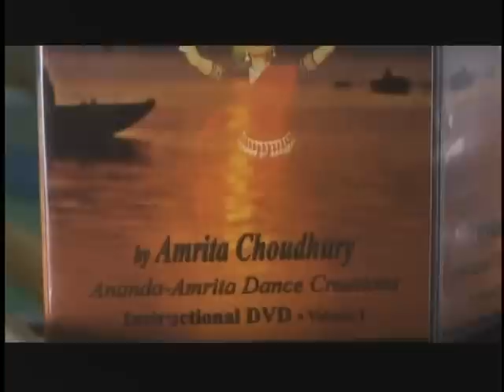NRITYA YOGA - YOGA OF DANCE -HISTORY CHANNEL INTERVIEW OF AMRITA CHOUDHURY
NRITYA YOGA - YOGA OF DANCE -HISTORY CHANNEL , INTERVIEW OF THE CREATOR OF NRITYA YOGA- AMRITA CHOUDHURY